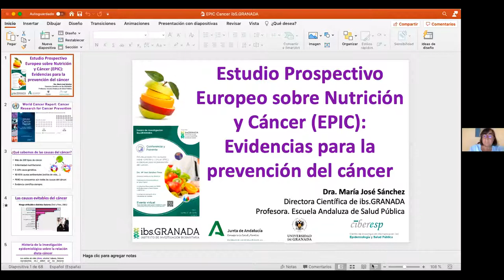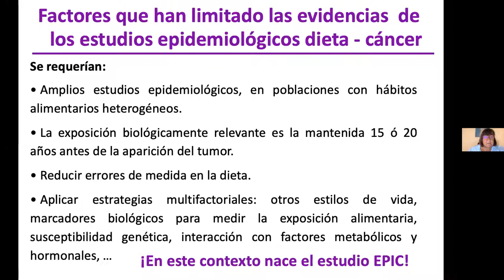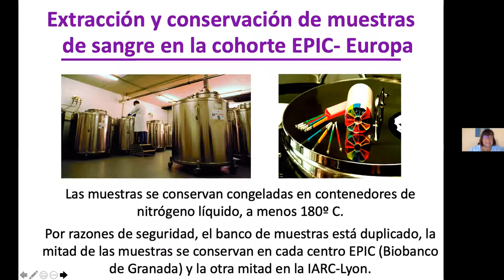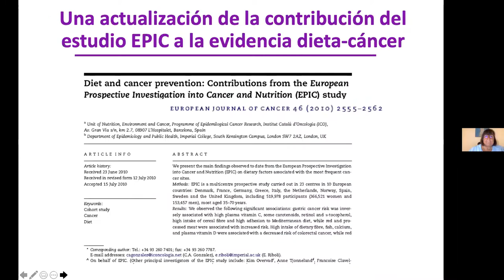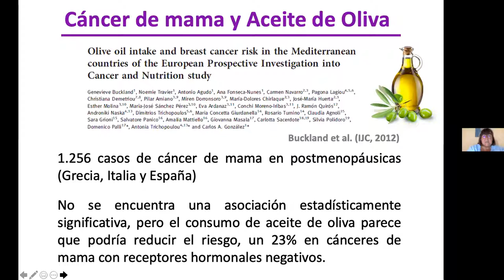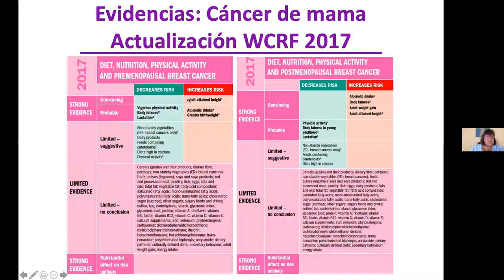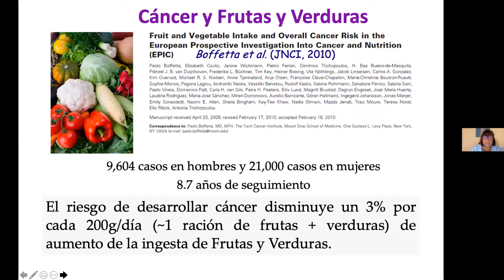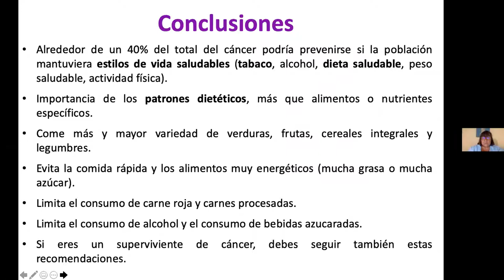Estudio prospectivo europeo sobre nutrición y cáncer EPIC evidencias para la prevención del cáncer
Sesión de investigación del ibs.GRANADA de 21 de junio de 2021 sobre nutrición y cáncer,  impartido por la directora científica del ibs.GRANADA Maria José Sánchez